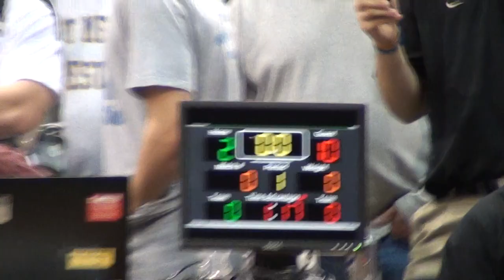133 lbs EMU Final Cashe Quiroga, Purdue vs Logan Stieber, OSU